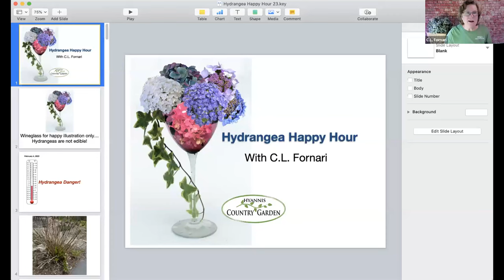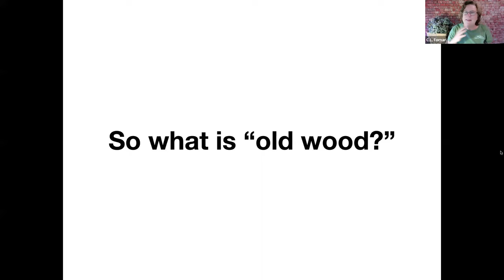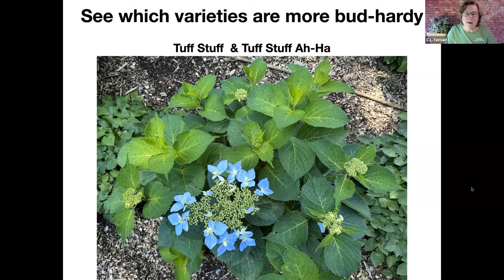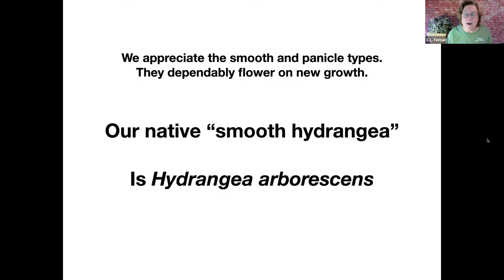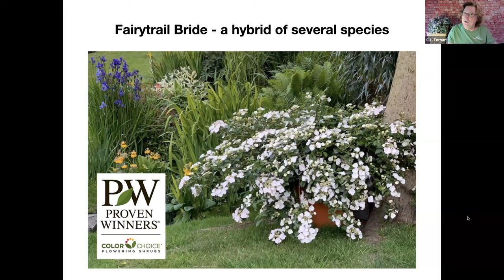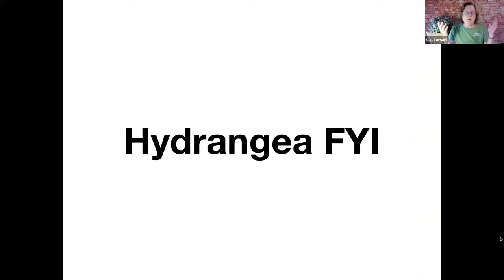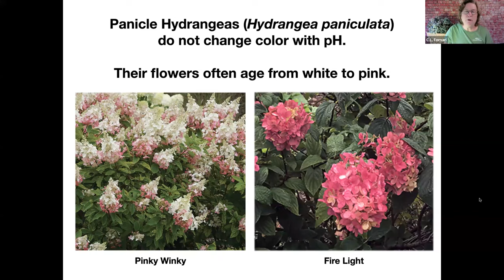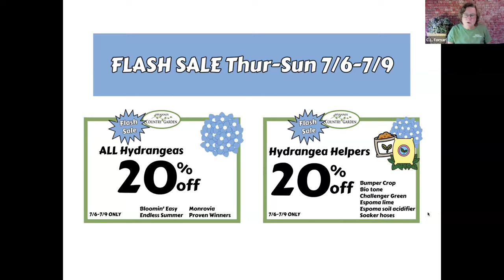Hydrangea Happiness 2023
We're all about Hydrangeas...watch this video and learn about Hydrangea flower color, keeping your flowers beautiful into the fall, varieties for bouquets and more...this video with CL Fornari originally aired 7.7.23.